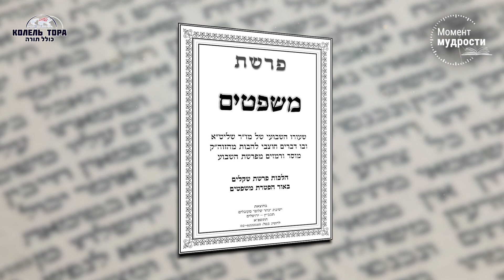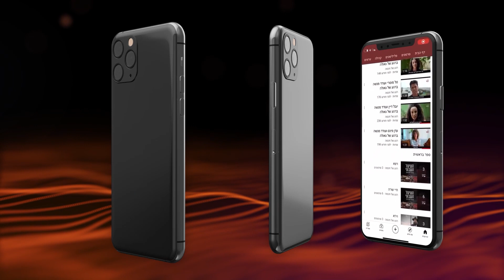Настоящая Тора: причина и следствие - как быть свободным?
Тора учит, что у всего есть причинно-следственная связь, и каждое действие влияет на состояние всего мироздания. При этом именно настоящая Тора, которая является сводом законов, выведенным 34 века назад и определяет - что значит быть по-настоящему свободным человеком. А при чём здесь тогда купля и продажа раба? - смотрите недельную главу с раввином Ашером Альтшулем.